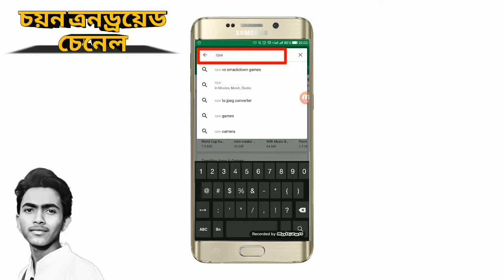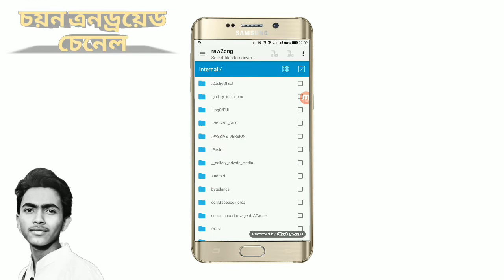how to covert raw to jpg কিভাবে dsrl ছবি raw file থেকে jpg থেকে convert করবেন?